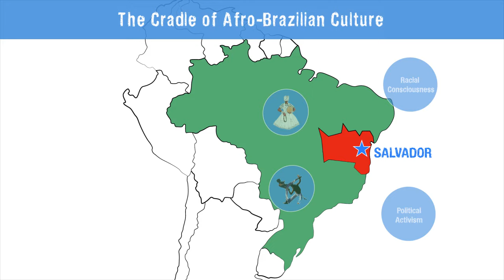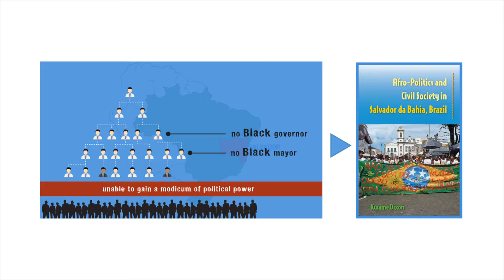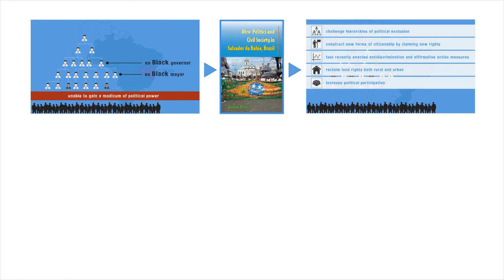Afro Politics and Civil Society in Salvador da Bahia Video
Afro Politics and Civil Society in Salvador da Bahia focuses on the struggle for racial justice in Brazil and Salvador da Bahia. It examines the rise of Afro-Civil Society and black social movements from the 1980s to the present. Salvador da Bahia has one of the largest and oldest black populations in the Americas however to date they have made only modest economic and political progress. This new book examines the ways in which Afro-Civil society is addressing racial and social discrimination in Salvador and Brazil.